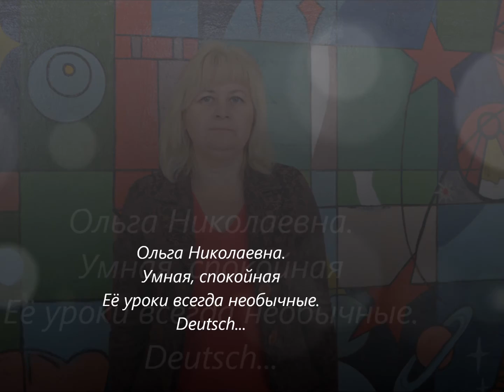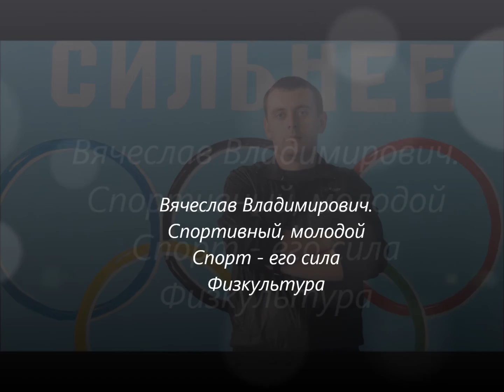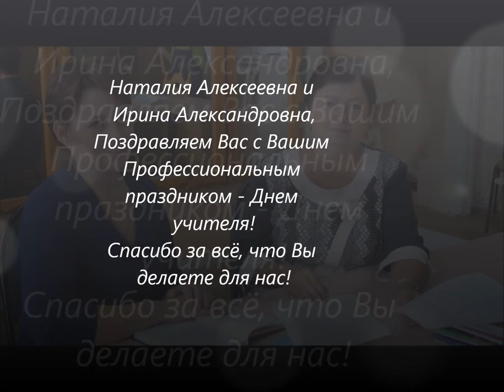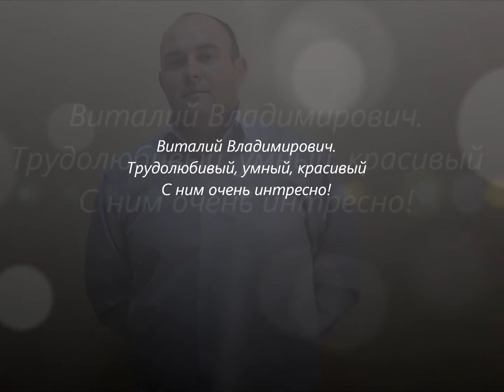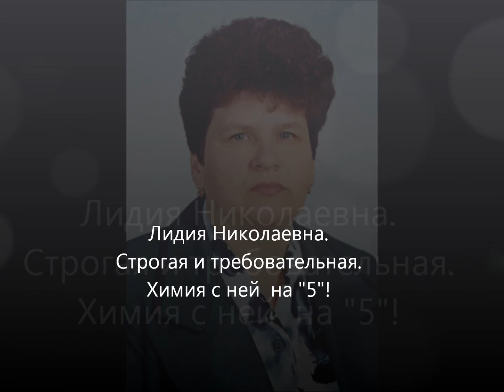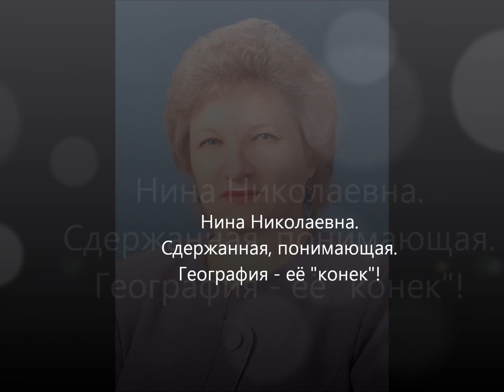Видеоролик для учителей